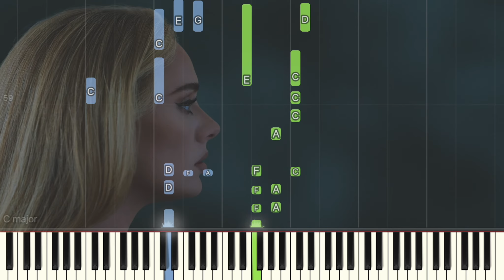ADELE Easy on me | piano cover | tutorial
medium level
F major, not C major.